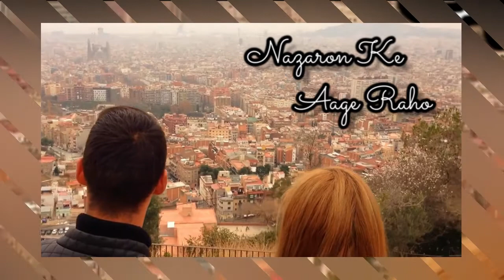Kitne Jalwe Fizaon Me | Gajanand Verma | Whatsapp Status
Tell us in comment about this video.